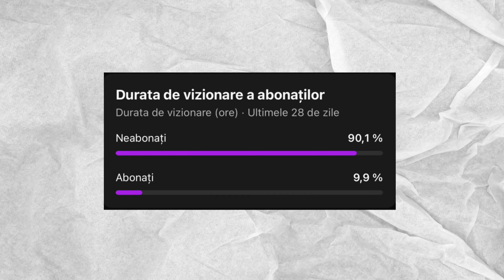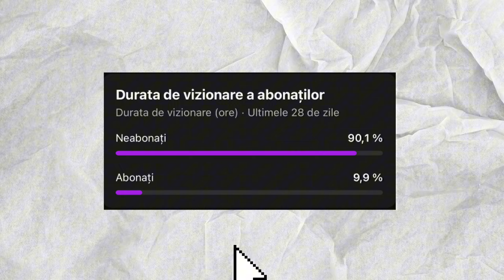NOILE PRODUSE DE LA FRYDAY M-AU UIMIT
‼️DESPRE NOILE PRODUSE DE LA FRYDAY VA ASTEPT CU PARERILE IN COMENTARII CA SA DEZBATEM SUBIECTUL CA LA CARTE‼️